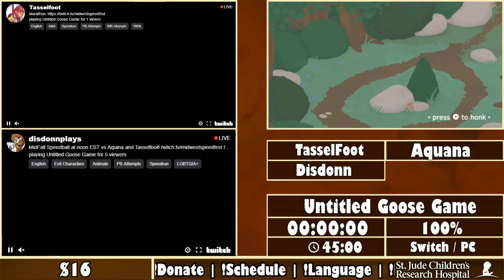MidFall SpeedBall 2019 - Untitled Goose Game 100% Race in 1:01:20 by Tasslefoot Aquana disdonnplays